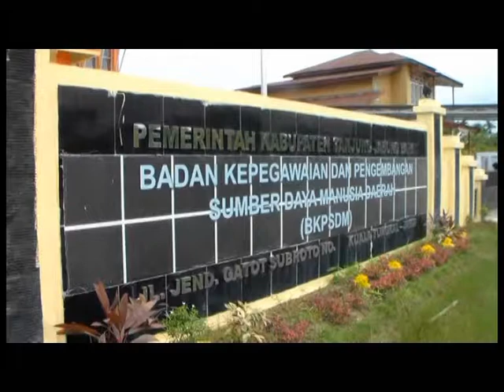95 ASN MEMASUKI MASA PENSIUN